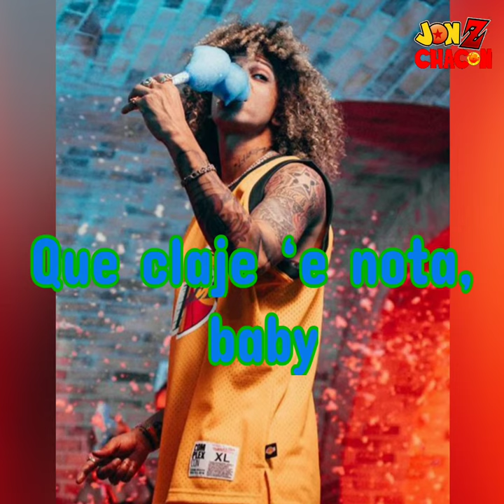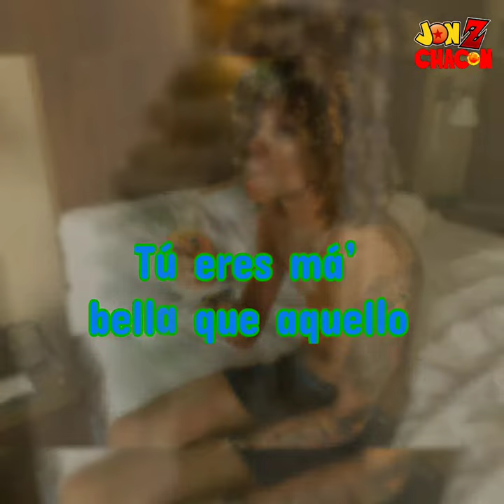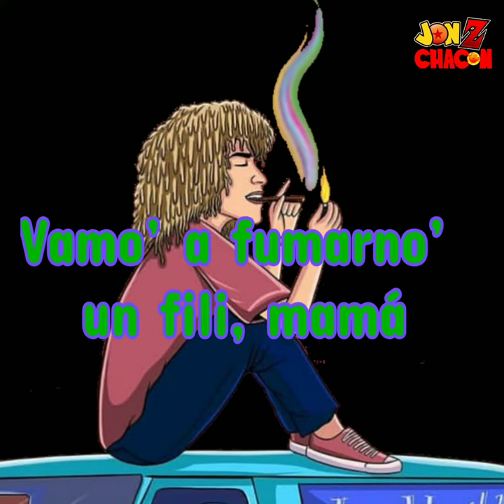Jon Z - FILI (letra en video)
en este video les traigo la canción FILI junto, a la letra
LETRA
Fili
Vamo’ a fumarno’ un fili tú y yo, ma’
Fili
Vamo’ a fumarno’ un fili, mamá
Fili
Fili
Un filicito, baby
Un filicito, baby (Sup)
Enrólate otro, baby (Ah)
Que claje ‘e nota, baby
Ey, that body me tiene crazy, mami, ¿qué pahó?
Me quedé contigo hasta que sale el sol (Eh-eh)
Un filicito, un filicito, girl
Tú eres má’ bella que aquello
Tú fuma’ y bebe’ má’ que ello’ (Es mi ma’)
Me formé un gare, yo te di el do’ (Do’)
Por eso la nota te subió (Sí, mamá)
Tú eres má’ bella que aquello (Bah)
Tú fuma’ y bebe’ má’ que ello’
No te lo mame’ (Nah)
Y pásame e-el (Ajá)
Fili (Yi)
Fili (Yi, yi)
Fili (Supa)
Fili
Un par de fili, fili, fili
Un par de fili (Yi)
Esto es vacilón, mami, no te enchule’ (Supa)
Un fili, fili, fili relleno de puré (Ah)
Puti, puti, puti, puti (Yi)
Esos puti son un give me, give me, give me
Oh, yeah, quebrando libra’ y onza’
Quemando las libra’ y las onza
Oh, yeah (Yih)
Baby, baby, baby (Yah)
Acércate al filicito
Dale, mami, no me quito (Wuh)
Diablo, mami, qué rico (Wuh)
Baby, baby, baby (Yi)
Un filicito all night long
Nos acostamo’ a mimir (Yi)
Nos acostamo’ a mimir (Yi, yi)
Fili (Wuh)
Fili (Yih)
Fili (Yah)
Fili (Supu)
Jon Z, men
Duran The Coach